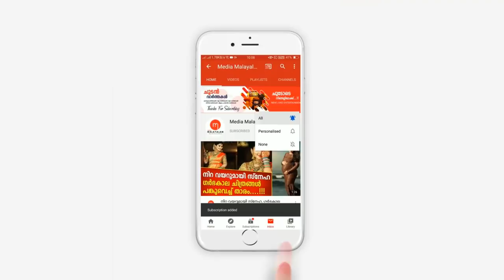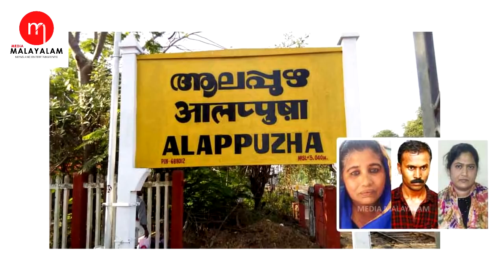ആലപ്പുഴയിൽ വീട്ടമ്മക്ക് സംഭവിച്ചത്, ഞെട്ടൽ മാറാതെ അയൽക്കാർ